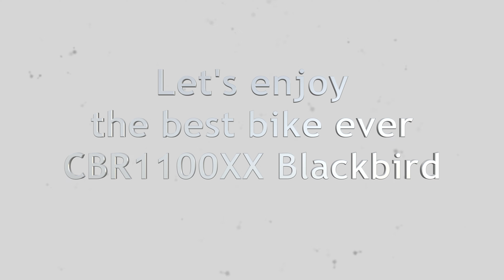CBR1100XX Blackbird #11 - Ride in Helsinki countryside 4K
Join me on this ride making a loop in the countryside not far from Helsinki, about 70 kilometers. I like this route as it takes off not far from where I live, and it has variable features.
The ride starts and ends at Lake Bodom, which is beautiful and a popular place. Then it goes into the Espoo forests, and then gradually through large fields. The route goes to Klaukkala, and from there I turn back, taking another winding road with farms and fields, and forests.
Each time I ride this, I notice myself improving and being more relaxed in corners, probably partly due to learning the route.
My CBR1100XX Blackbird is so comfortable even on such evening rides. It can zoom down any road like a train on tracks, or it can agressively attack from one corner to the next.